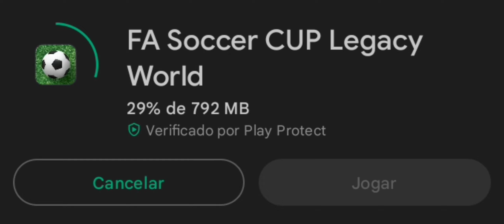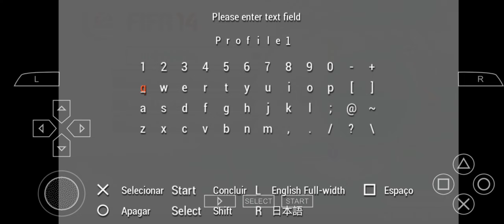Jogando FIFA 14 😏